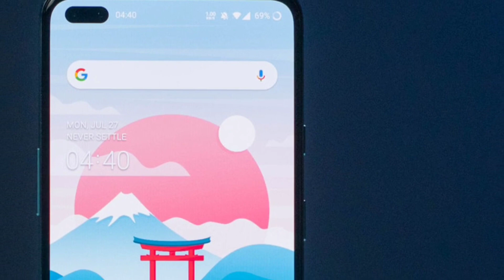Finally Oneplus Nord 2 Launch With Good Feathers?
Dosto Aaj ki is video me aapko btaya hu oneplus nord 2 ke baare me jo india me jald hi launch hone wala hai aur ummed karta hu ki video aapko pasand aayi hai...

My favorite Gadgets:
1. Digital SLR Camera
2. DIGITEK Tripod
3. BOYA by-MM1 Microphone Mini